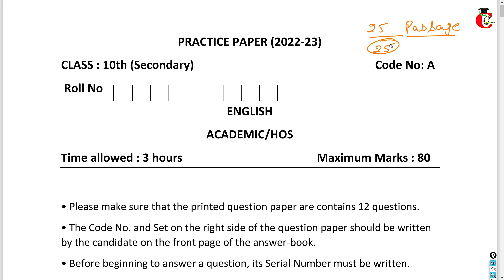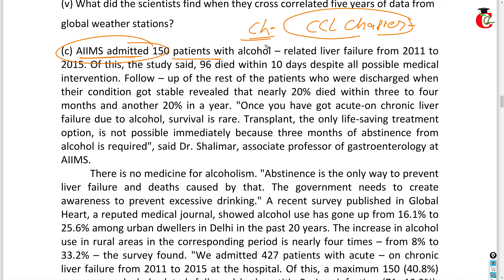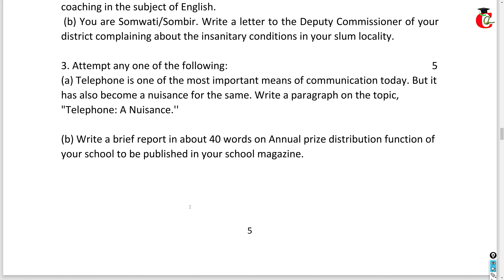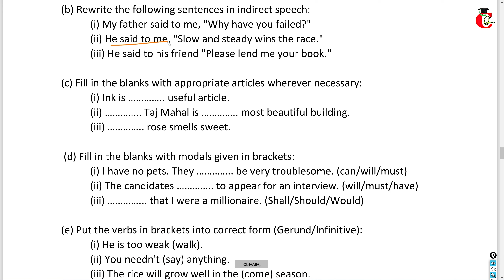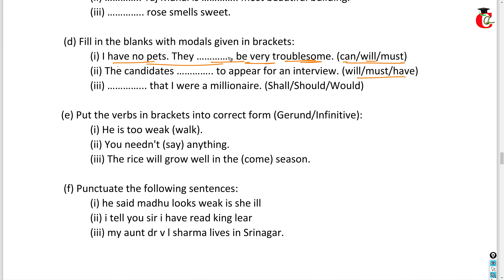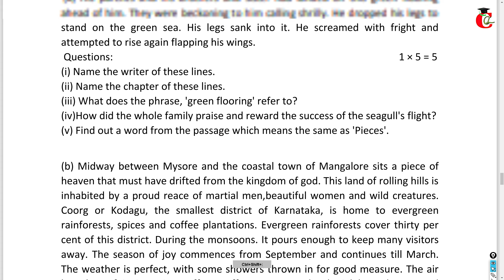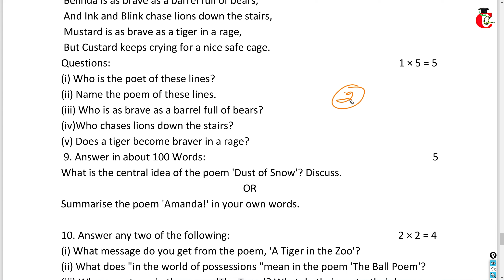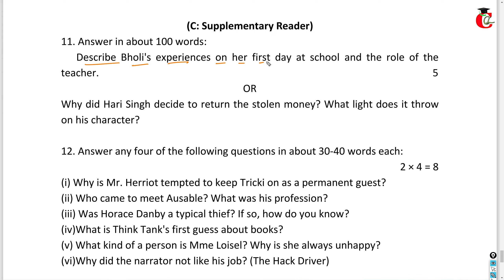HBSE Class 10 English Question Paper Analysis 2023 pdf - Sample Paper Solution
HBSE class 10 English sample paper analysis for final exam and finding important questions 2023 with pdf.